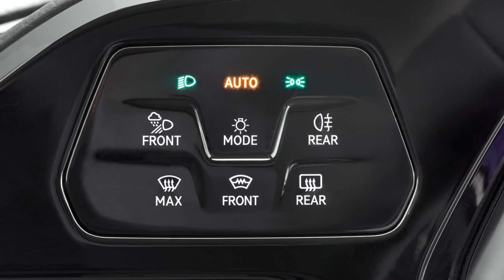2020 Volkswagen Caddy Panamericana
2020 VW Caddy Debuts As High-Tech, Small Van That's Ready To Work

Buyers can get features like adaptive cruise control, keyless start, and LED headlights.
The fifth-generation Volkswagen Caddy debuts in Europe as a compact van for hauling goods or people. There's also the new long-wheelbase Caddy Maxi that has room inside for two European-standard pallets.
The new Caddy rides on VW's highly adaptable MQB platform and is available as a cargo van or a passenger model with room for as many as seven people. The latest model has a smoother shape that reduces the drag coefficient to 0.30, rather than the existing generation's 0.33. Despite being a work-focused vehicle, VW offers the van with luxurious amenities like a panoramic sunroof that measures 15.1 square feet (1.4 square meters), LED headlights, and keyless start...